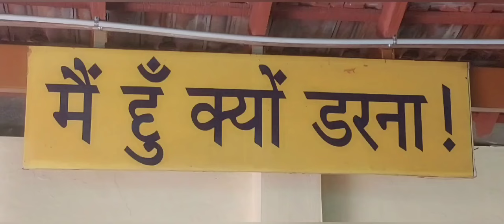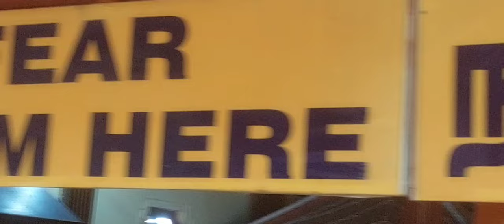SAYEE MAHARAJ.. GURU MAHARAJ🙏 சாயி மஹாராஜ்...குரு மஹா ராஜ் 🙏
PAINTINGS BY..SUNIL SHEGOANKAR.
SONG BY..RAMYA NAGARAJ
ஷீரிடி சாய் # Shirdi Sai # Sai guru சாய் தரிசனம் sai darshan Sai temple@ coimbatore # கோவையில் சாய் கோவில் # Thursday Sai Darshan # வியாழன் சாய் தரிசனம் #